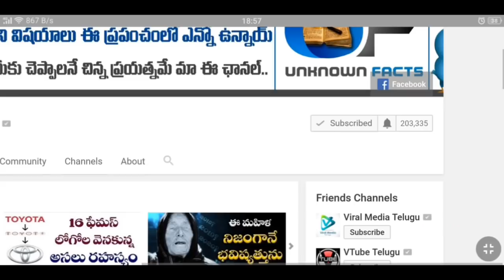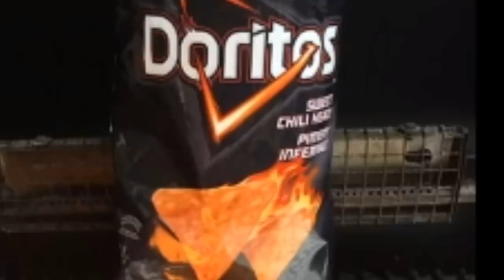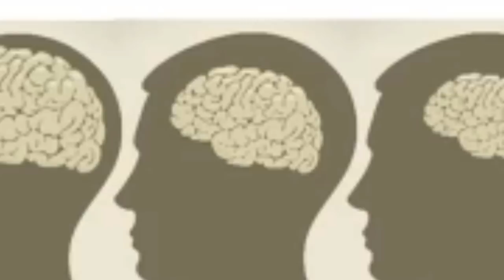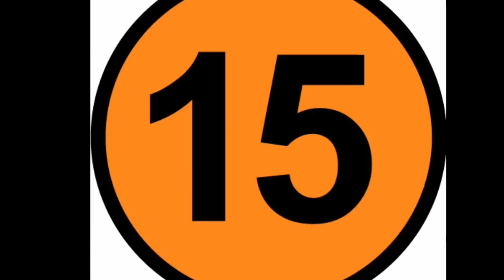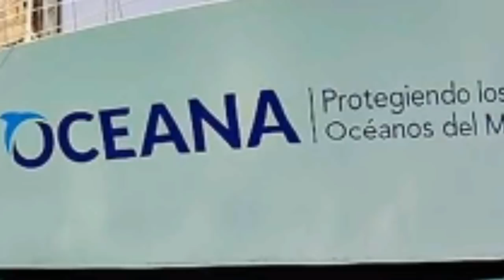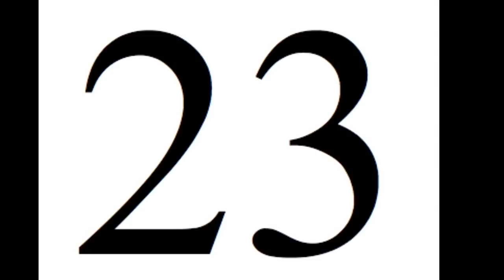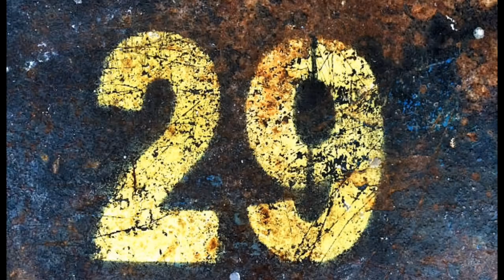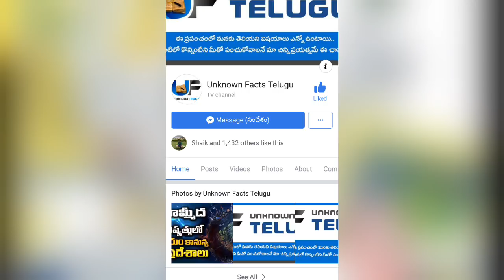30 Interesting Facts In Telugu | 30 Top Most Amazing Facts | Surprising Facts | Unknown Facts Telugu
Top 30 Unbelievable Facts That You Never Know, Top Most Amazing & Interesting Facts that can be known here.

Song: Silva Arsia
Artist: Krale
Licensed to YouTube by: Elite Alliance, LLC; Epic Elite (Music Publishing)